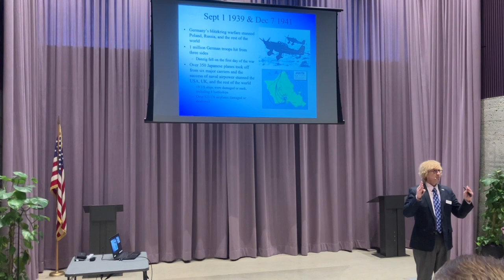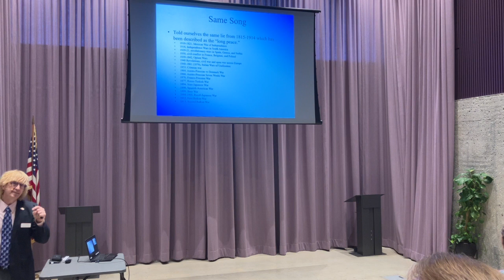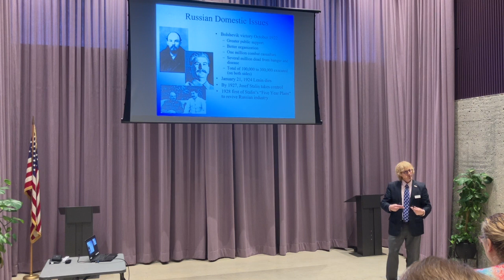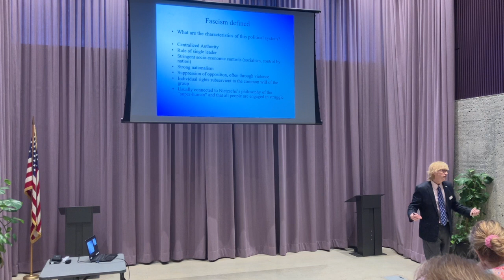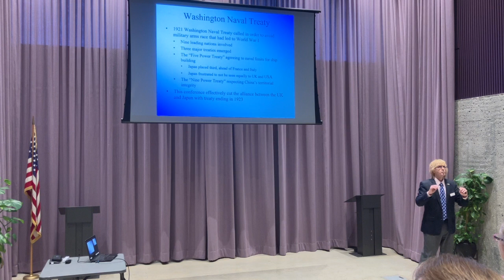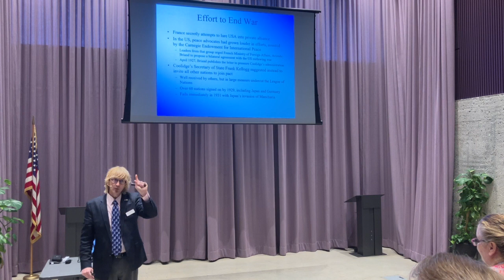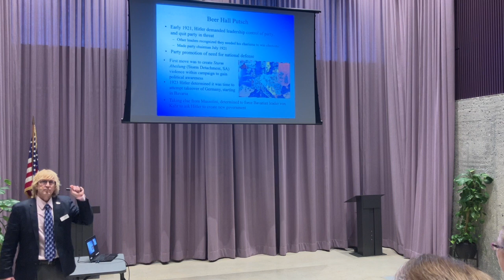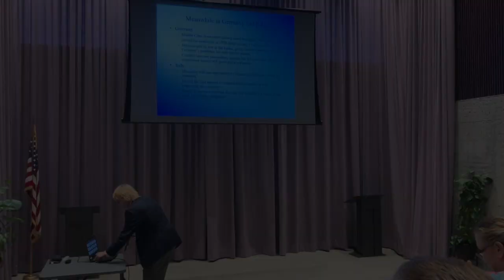Road to World War 2, part1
For the Winter Park Library's "Past Meets Present" series, I attempted to give a talk on the "Road to World War 2."  As I explain at the start of this video, I failed to make it.  :(  My aim was that this would do more than give a cursory glance to pre-Hitler, which is what most "road to ww2" talks or shows do.  At the same time, I was determined to discuss Japan's role and experience leading to the war breaking out in the Pacific region.  All of the core nations, including the USA, were involved in these years of choice and decision, and each contributes to the tapestry that led into this seminal crisis within the 20th century.

In the end, I made the decision that I would present a "part 2" of this that would go from where we left off, which happened to be investigating the impact of the Great Depression.  That was done later in 2023, now available here.  In the end, combined, I am happy with the result.  I knew it was a big endeavor; in my other volunteer teaching program at a local Senior Adult community, we've spent 7 months examining WW2, and we spent about 6 hours total presenting the "road to the war."